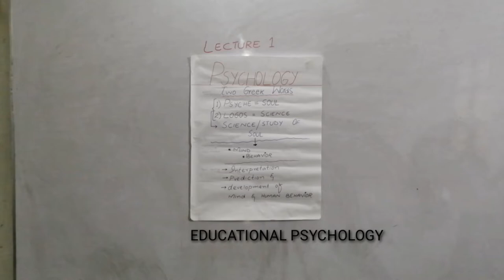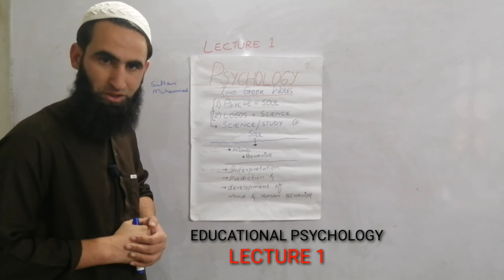what is psychology |Definitions of psychology